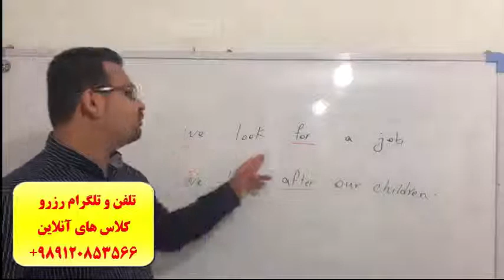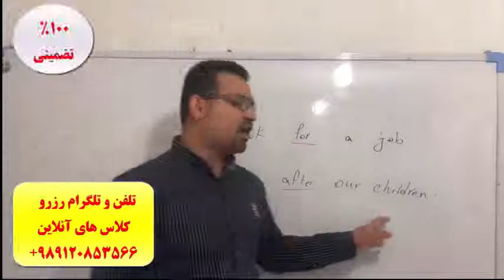سریعترین دوره آنلاین مکالمه انگلیسی و آیلتس در امارات ، کانادا ، استرالیا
سریعترین روش آموزش مکالمه ی انگلیسی، آیلتس و تافل از پایه تا پیشرفته با استاد 10 زبانه ( علی کیانپور). کلیه دوره ها بسته به سطح و نوع دوره : 20 الی 35 جلسه. 100% تضمینی تلفن و تلگرام جهت کسب اطلاعات و رزرو کلاس: 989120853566+